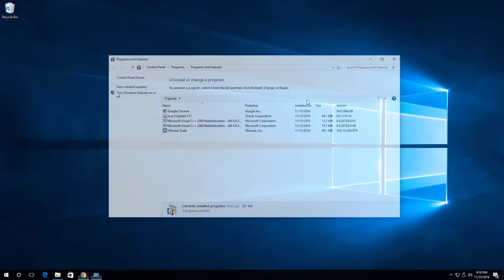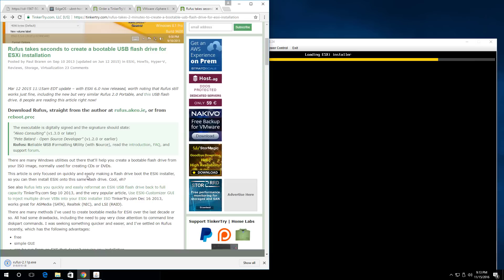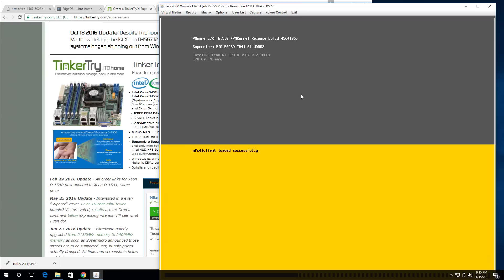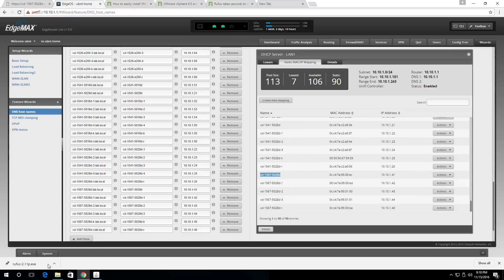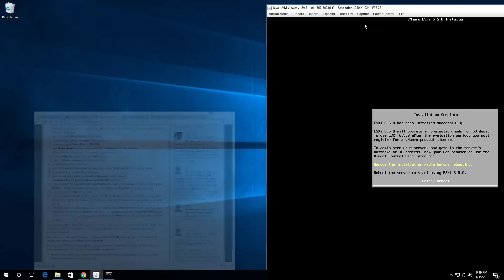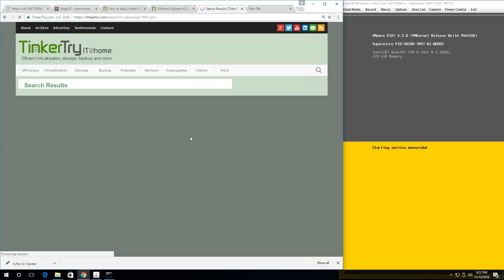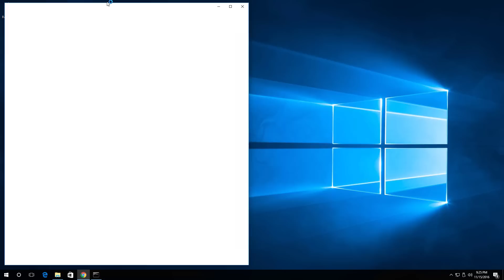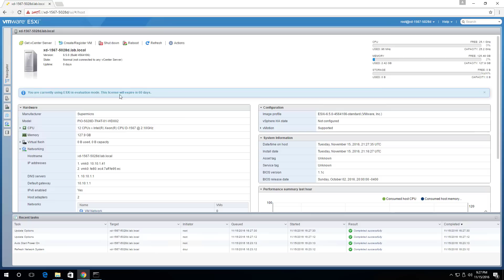First look at easy install of VMware ESXi 6.5, preparing for vSphere 6.5/VCSA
where I explain that November 15 2016's GA level code was used here, not beta! Here's the files
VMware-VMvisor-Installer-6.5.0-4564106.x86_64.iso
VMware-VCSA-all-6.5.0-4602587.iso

This video highlights the straightforward install of ESXi 6.5 that has changed very little since prior versions, but I share some tips along the way, and use a BIOS in UEFI mode. I've pre-configured my DNS with a DHCP reservation with name, FQDN, and reverse lookup, for both my ESXi host, and my VCSA host. The network DHCP/DNS/routing device I used is a ~$85 Ubiquiti EdgeRouter Lite but their ~$50 Ubiquiti EdgeRouter X should give you the same functionality. Either can be connected to just your home lab gear if you prefer, leaving your existing WiFi/router alone, assuming you have a way to get to a workstation on the same private lab network. I also used a ~$250 ASUS XG-U2008 fanless unmanaged switch featuring two 10GbE ports and 8 1GbE ports,

The install is further simplified by using the iKVM remote console of the Supermicro SYS-5028D-TN4T Xeon D-1567 12 Core SuperServer (Bundle 2) but worry not, if you can skip this iKVM ISO mounting stuff and easily create a bootable USB flash drive for install to itself instead, prepared using Rufus

Once the hypervisor is running, you'll see my first login using the new vSphere Host Client, the web-based HTML5 UI.